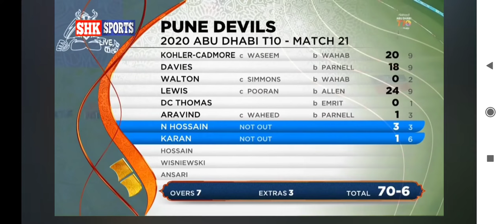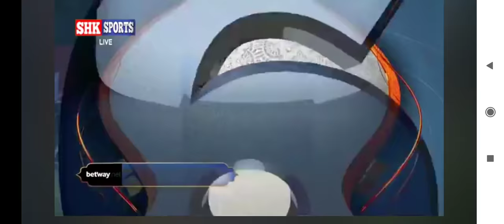Karan kc batting in t10 leauge